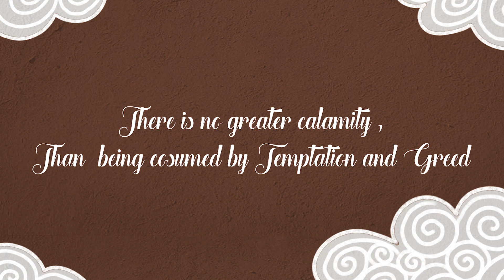Folktales of India - Tales from Tripura - Kherengbar - a flower of heaven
This is a folktale from the state of Tripura in North-eastern India, abridged from the book on Folktales of Tripura by D.K Tyagi

The story revolves around how the beautiful flowers of kherengbar have no scent due to a mere curse fallen upon a couple who go to celebrate a local festival in their village. This folktale is illustrated in the style of Alpona gram mural paintings, which try to preserve the Tripura culture by painting the walls of the village

Credits:
Producer and Creative Director: Prateek Sethi
Research, Animation Design,Direction: Shruti Sudha Sahu
Sound Design:Rahul Raut
Narration and Vo: John Varker
Special Thanks: Neekhil Dighe,Shrey Gajjar,Yugesh T R
Production Assist: Vijay Ubale
Project Accountant: Deepak Patil
Design House: Trip Creative Services